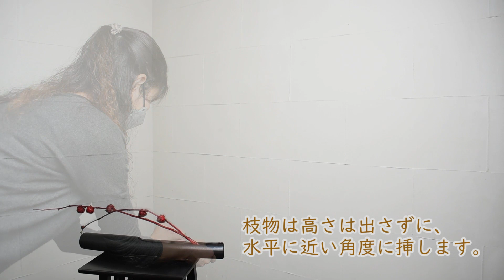【秋の生け花 アンスリウム】 初心者でもコツが分かればとっても簡単！ 生け方の基本からアレンジまでサクッと紹介。 ikebana style Japanese flower arrangement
今回の花材

ハイビスカス
アンスリウム
トウガラシ ブラックパール
ユーカリ 銀世界

『お花選びのコンシェルジュ』で検索